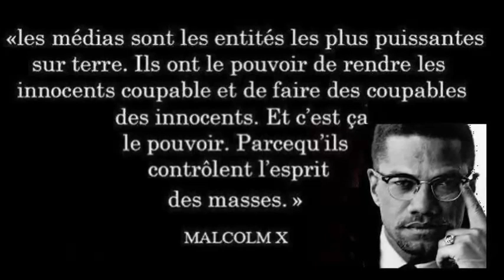BAH Voyons : Il n'a pas de Face Zemmour vs une émigrée